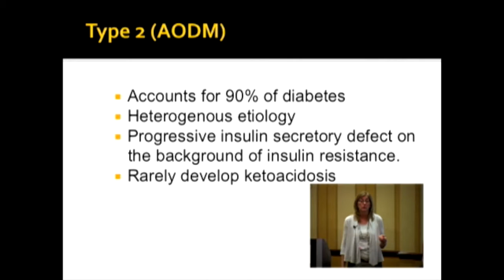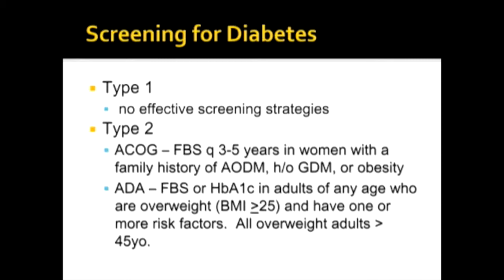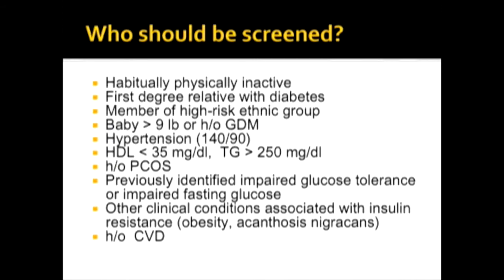Sample Course Video: Diabetes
This is a video sample from a review course session on Diabetes